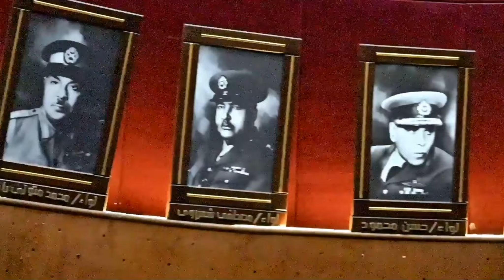مدرسه النيل فرع العبور 27-2-2023